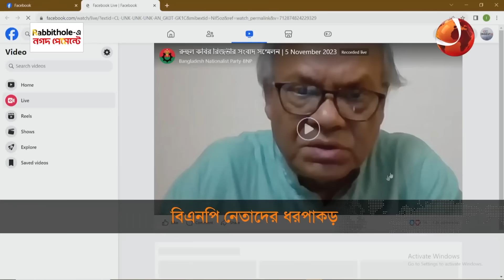বিএনপি নেতাদের ধরপাকড় | BNP | Political Crisis | Channel 24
তৃণমূল থেকে কেন্দ্রীয় নেতা। বিএনপির প্রায় সবাই এখন অত্মগোপনে। তবে তাতেও রক্ষা হচ্ছে না। সবশেষ গ্রেপ্তার হন, আলতাফ হোসেন চৌধুরী, ব্যারিস্টার শাহজাহান ওমর। বিএনপির অভিযোগ, মাঠে নেতৃত্ব শূন্য করতেই নেতাকর্মীদের গ্রেপ্তার। তবে রাজনৈতিক কারণে নয়, নির্দিষ্ট অপরাধেই গ্রেপ্তারের দাবি আইনমন্ত্রীর।

»» Office Address:
Bangladesh.